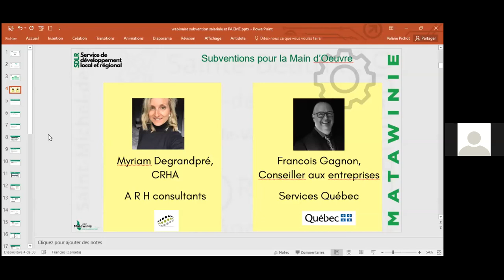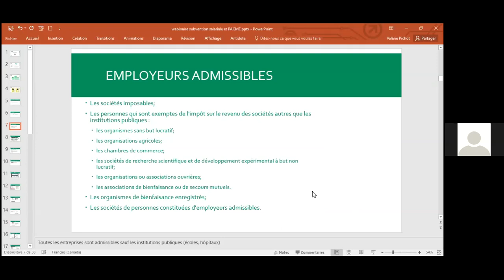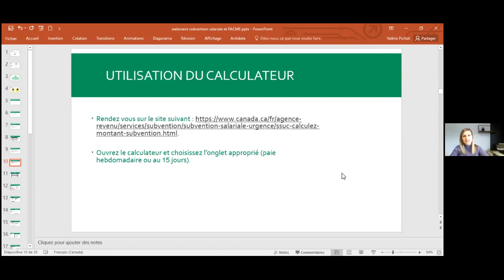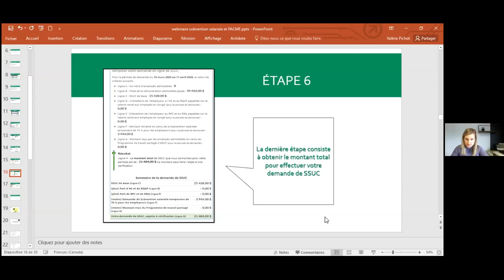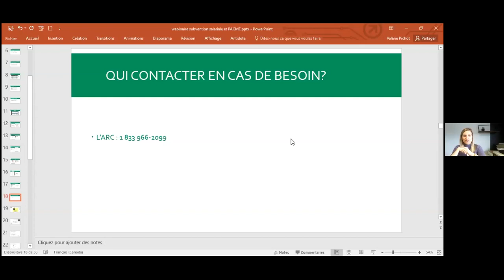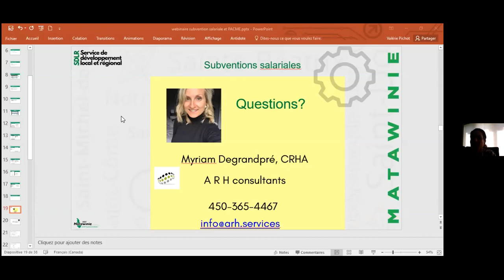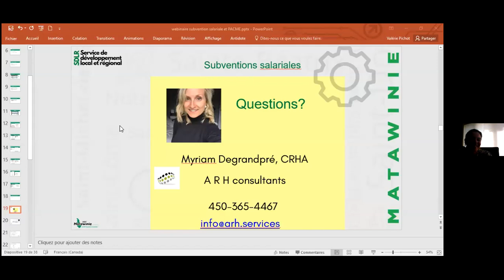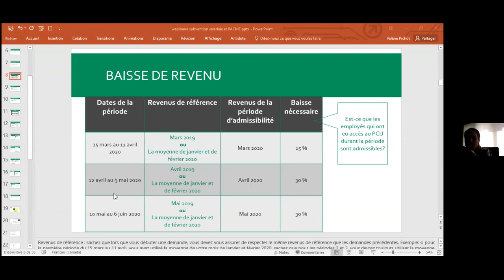Webinaire sur la SSUC de 75% et sur le PACME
Pour tout savoir sur la subvention salariale de 75% et sur le programme d'actions concertées pour le maintien en emploi Vous voulez connaitre le détail de la subvention salariale de 75% du gouvernement fédéral et du programme d’action concertée du maintien de la main-d’œuvre du gouvernement provincial de 100% (PACME), inscrivez-vous! Une consultante en ressources humaines, du cabinet : Alliance ressources humaines inc. vous exposera les 2 programmes et répondra à vos questions.